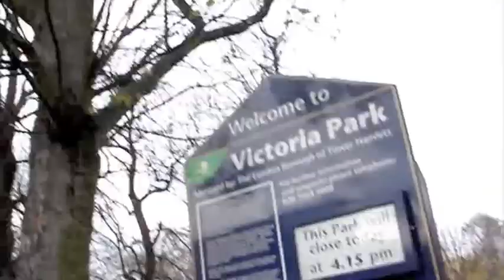Londno (DK-"a growing boy")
Lets have a walk!